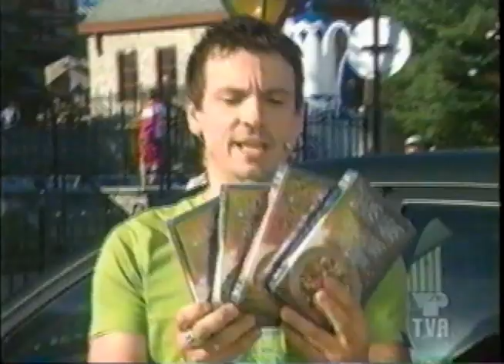Sucré Salé - Claude Legault et Guy Jodoin - 2005 ( Segment )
Québec, VHS.